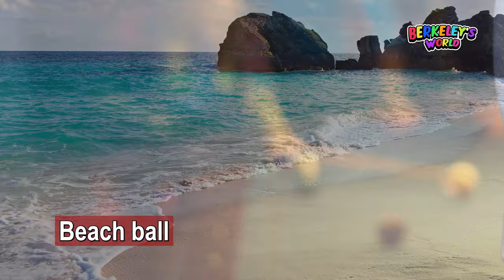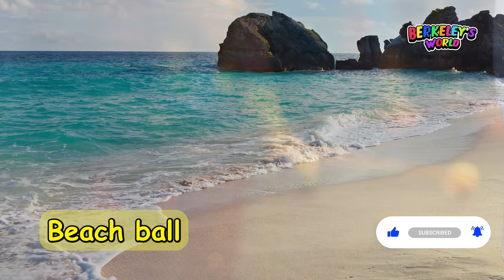Easy English Vocabulary For All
Learn how to say sports balls, animals, airplanes and more!